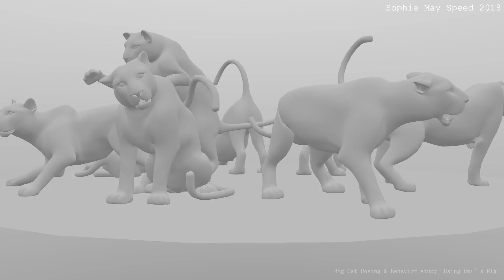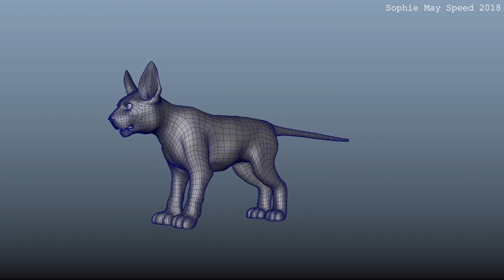Sophie_May_Speed_ShowReel_2018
Reel Of Select BA(HONS)Animation UniWork-
Maya, Mudbox, Autodesk, Arnold, AfterEffects, Photohop.
3D Modeler, Character Artist